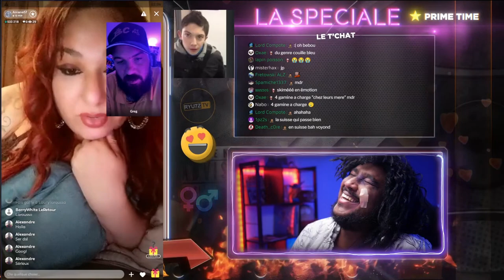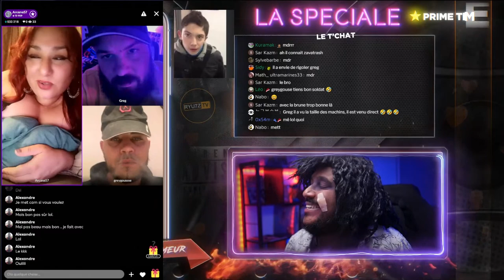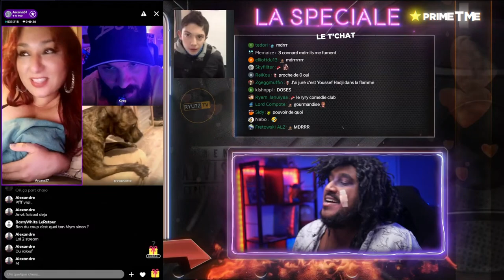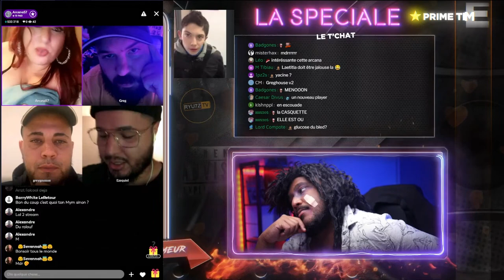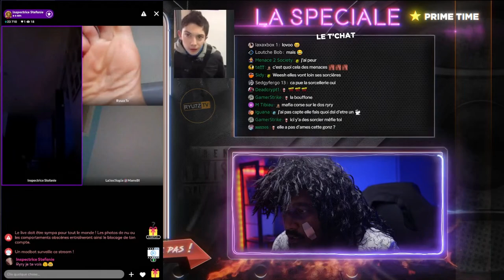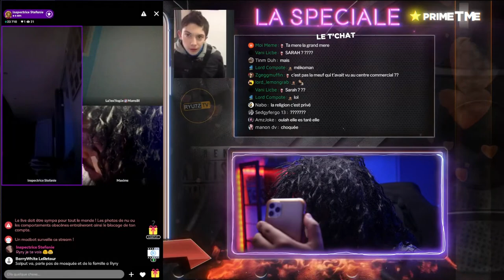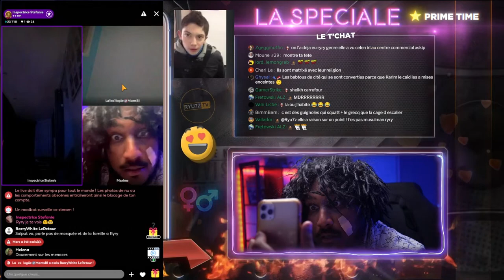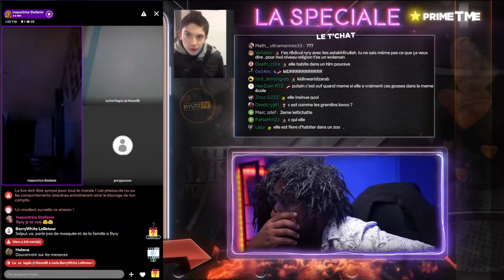DES FEMMES JALOUSES INSULTENT MA FEMME 😒🤭